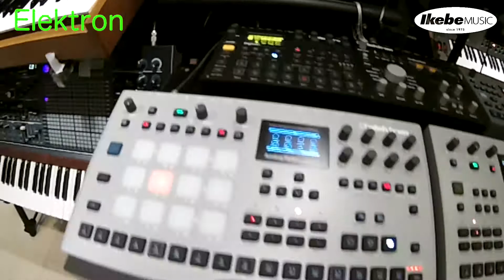【池部楽器店】鍵盤堂店舗紹介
渋谷に鍵盤堂あり！JR渋谷駅西口から徒歩3分。日本最大級のLM鍵盤楽器・アコーディオン専門店！最新鋭のシンセサイザーからオルガン、ステージピアノ等、まるで鍵盤の大博覧会の様な充実の品揃え!豊富な展示鍵盤の数々を心ゆくまでお試しいただいて、じっくりお選びいただけます。

鍵盤堂自慢のアコーディオン専門コーナーには常時50台以上展示中。専門ブースで周りを気にせず実際に見て、弾いて、比べて納得。さらに専用レッスンスペース・イケベミュージックサロンにてアコーディオン教室も開講中！アコーディオンなら鍵盤堂！初めての方もお気軽にご覧下さい。

‹鍵盤堂›
日本最大級の鍵盤＆アコーディオン専門店！

〒150－0031 東京都渋谷区桜丘町24-2 第3富士商事ビル 7F
営業時間：11:00～20:00 年中無休（元旦を除く）
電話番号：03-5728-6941